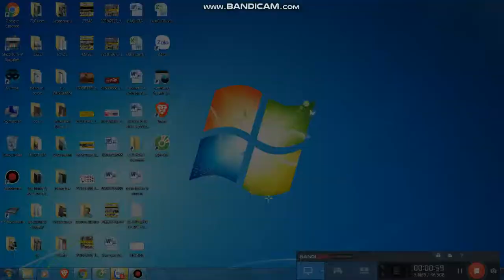Mua thanh lý máy in ,Bán máy in cũ , Mua máy in cũ